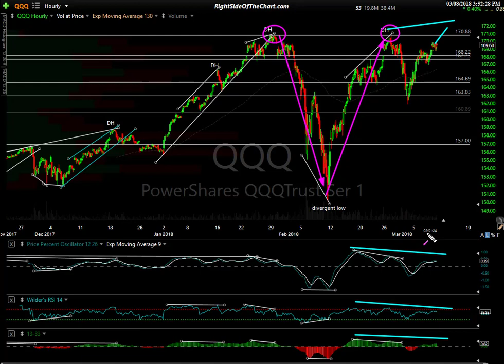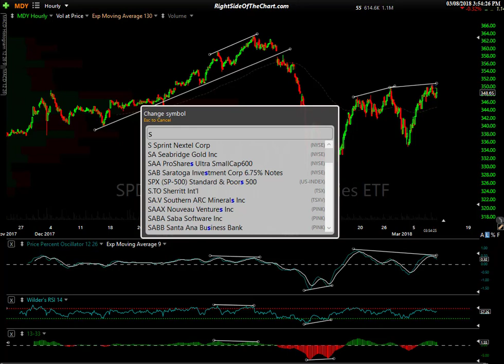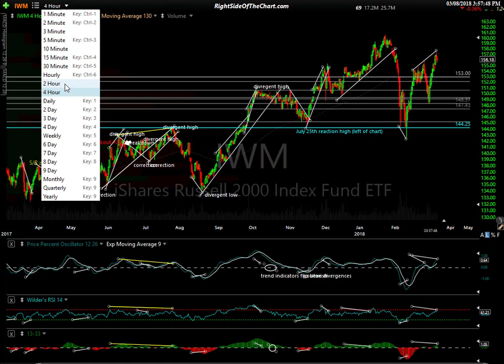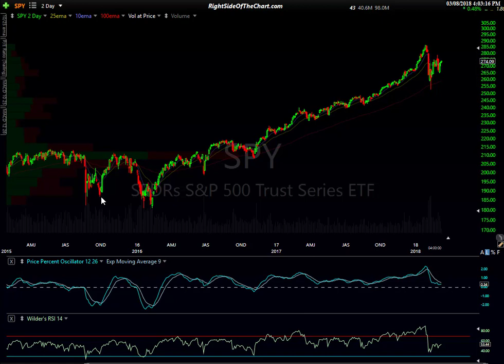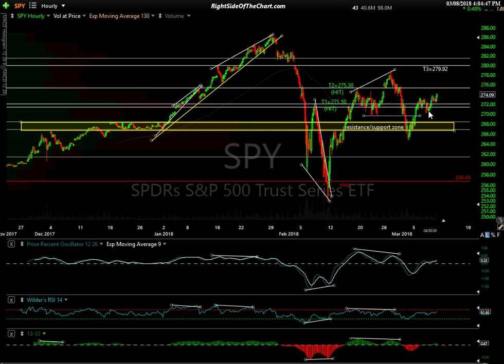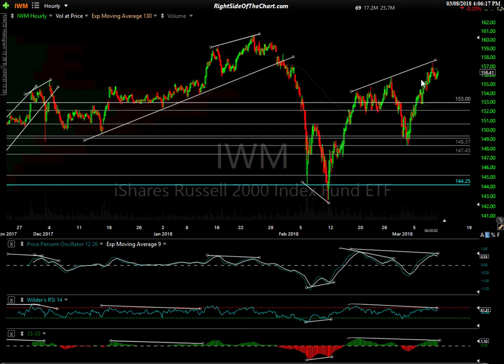Stock Market Technical Analysis for 3-8-18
Technical analysis of the US stock market via SPY, QQQ, MDY & IWM providing the near & intermediate-term outlook along with some technical developments to watch for in the coming days.